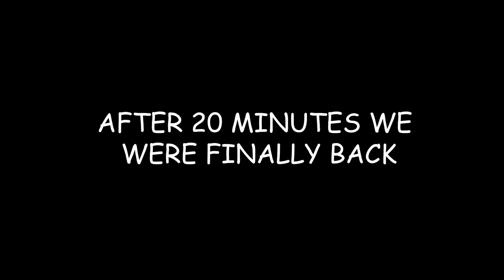Brand NEW MINECRAFT Game! | Minecraft Dungeons Day 1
Finally! Minecraft Dungeons has been released! Its beena bit since we have a new Minecraft game come out! This series will show all the gameplay and fun we had playing this game. This video shows the first and second levels we played of the game, Creeper Woods and Restone Mines.